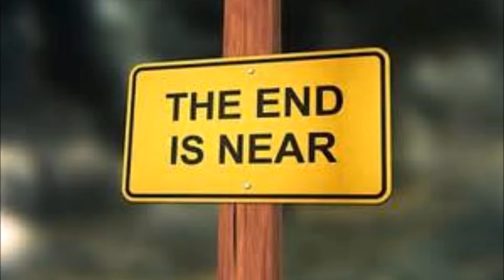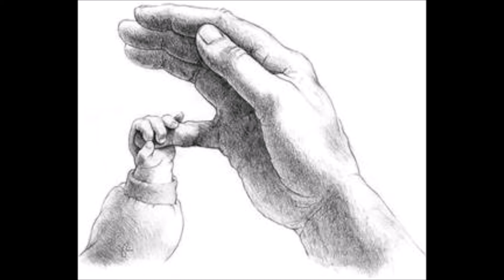Hold On - James McCall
Caribbean Gospel.  Written around1985 and performed in concert with the group known as The Pearls. St. Kitts